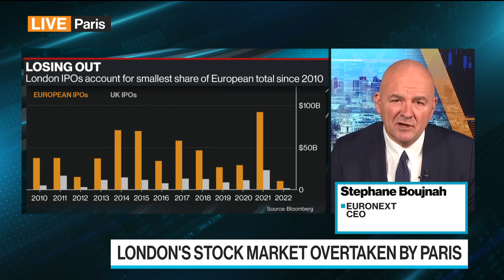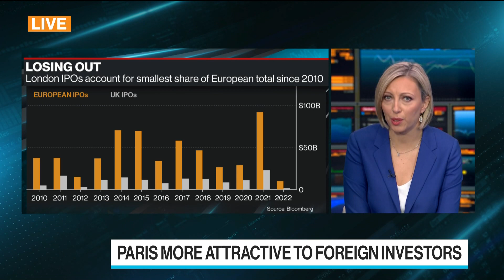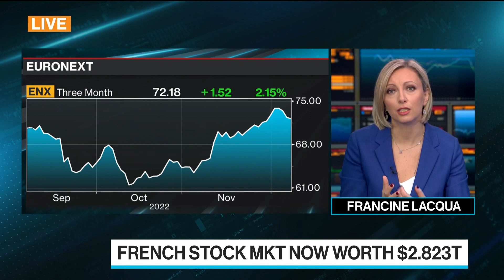Euronext CEO Sees 'New Normal' of Listing Outside London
Euronext CEO Stephane Boujnah says the exchange is "extremely positive about 2023," and speaks of Paris as a gateway to the Euronext single market as "clearly something fundamental has happened" for European markets post-Brexit. He speaks with Francine Lacqua on "Bloomberg Surveillance Early Edition."